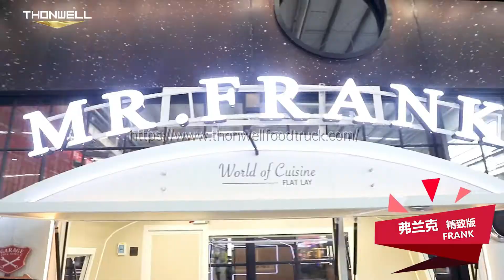Frank Mobile Food Trailer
The design of Frank Mobile Food Trailer is fashionable and classic,
this kind of trailer has been widely loved because of its light body and strong plasticity.